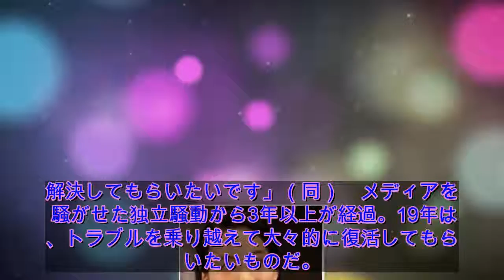のん（能年玲奈）いよいよ復活へ!? NHK大河『いだてん』出演への動きと、水面下で殺到する連ドラオファー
2019年は、いよいよ一世を風靡したアノ国民的ヒロインの姿を、地上波で拝むことができるかもしれない。女優・のん（本名＝能年玲奈）と前所属事務所との和解に向けた交渉が進んでいるという。